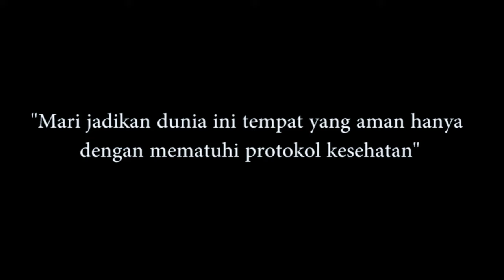PATUHILAH PROTOKOL KESEHATAN - Film Pendek Indonesia | Smk Muhammadiyah Pagaralam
Mari jadikan dunia ini tempat yang aman hanya dengan mematuhi protokol kesehatan.

Lokasi Syuting :
• Desa Tanjung Raya (Bajau)
• Smk Muhammadiyah Pagaralam

PEMERAN :
Alfajril Anwar
M.ikbal septiawan
Mardia ayu lestari
Adelia anjelika
Nilam cahaya

EDITOR :
M.ikbal septiawan